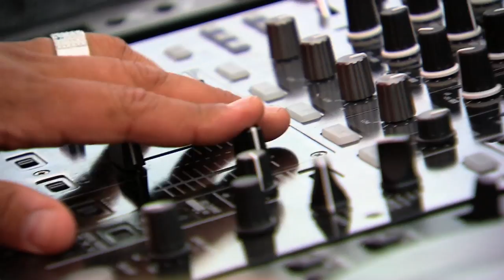Tomorrowland 2012 - DJ Sneak, Derrick Carter and Mark Farina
Are you ready to bounce to the bopping, low slung grooves of three jacking veterans in the form of Derrick Carter, DJ Sneak and Mark Farina?

They played Tomorrowland in a three-way beat-down and told DJsounds all about it down by the water.